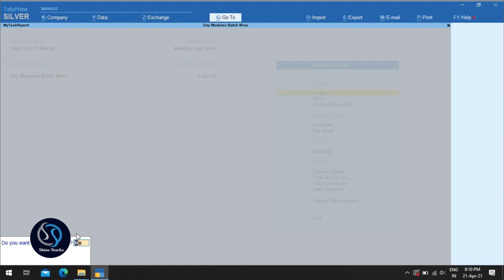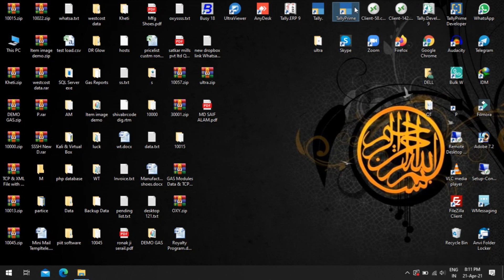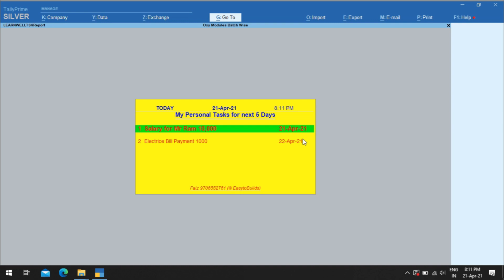Tally Reminder Task TDL | Tally Notifications Downloads Free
Tally Reminder Task TDL |

Tally Reminder Task TDL You can easly maintain any types of task set
reminder date and tally evry time reminding your task when you open tally
 its Very useful to all Tally user its free for All